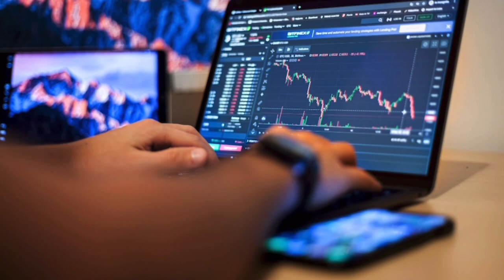📊 TRADING EN LA ZONA -Capítulo 10 de 11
Dicen que lo que estás buscando te está buscando; unete a la comunidad SioSiLife ENFOCADOS EN MENTALIDAD, FINANZAS, EXPERIENCIAS y mucho mas!!!.

en MIEMBROS haz log in con la informacion de tu registro y adquiere tu membresía BASIC completamente GRATIS!!!

Para mas información envía un texto via WhatsApp! o follow the channel